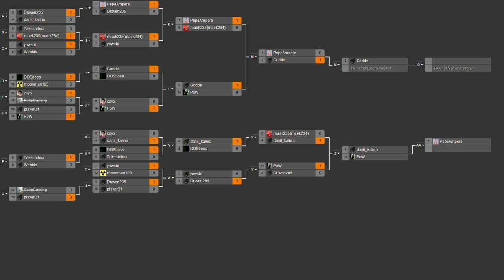2014/03/22 Tournament - Semifinals 2 (L): Draven vs PoW - NOTA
I realize I called Draven winning this game, but I didn't realize PoW had just lost his nerve against Godde. Apparently he's actually a really good player, so let's see if he can prove that here.

Draven(Arm) vs PoW(Arm)
Map: Supreme Lake v3